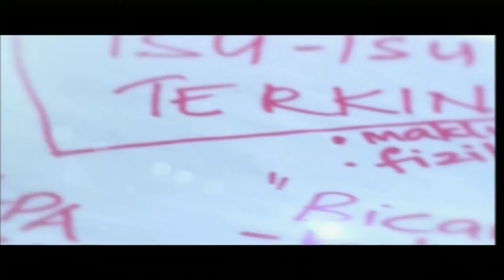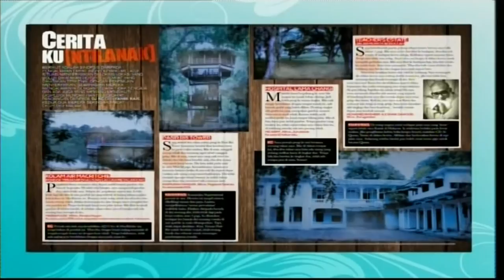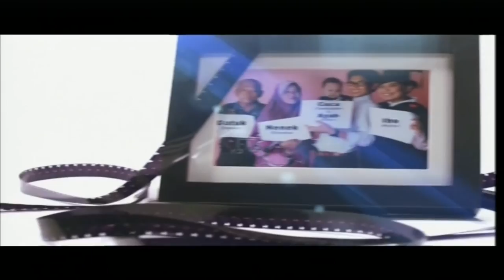FULL EPISODE - ZAINUDIN NORDIN, FAS President Interviewed by DAUD YUSOF in BICARA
Untuk episod BICARA ini, saya petik antara rumusannya mengikut Facebook rasmi BICARA: Encik Zainudin menjawab beberapa soalan panas tentang bola sepak yang termasuklah: Mengapa kedudukan Singapura dalam ranking FIFA lebih teruk daripada pasukan seperti Palestin dan Afghanistan; Apakah masih ada peranan bagi Fandi Ahmad dalam FAS; Aoakah Sundram akan kekal sebagai jurulatih SingaXII; Apakah antara tekanan dan asam garam seperti 'kena kutuk' yang dilemparkan ke atas 'Tok Penghulu' bola sepak tempatan itu. Ikuti BICARA bersama ZAINUDIN NORDIN.